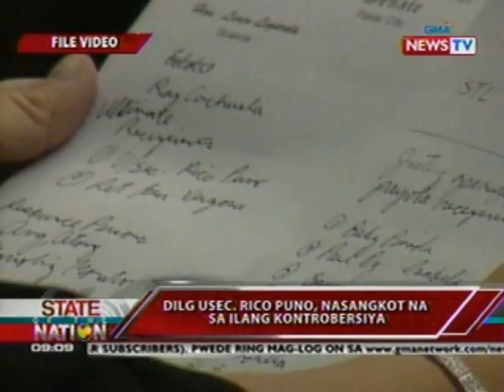SONA: DILG Usec. Puno, nasangkot na sa ilang kontrobersiya